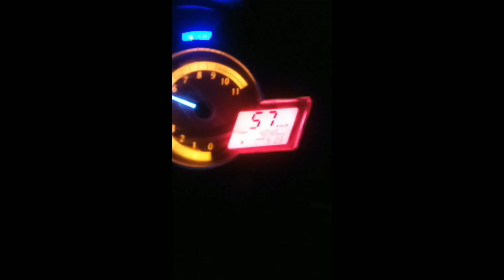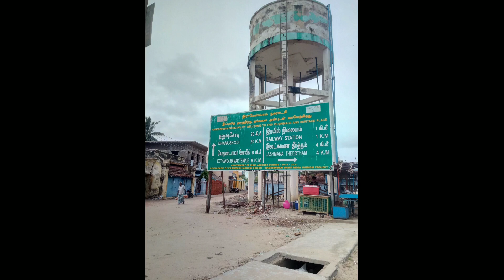Solo 🏍 ride | 150cc Hunk | Rameshwaram | Pamban Bridge | Karaikkudi | Madurai | Pondicherry | BZA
It motivates me to share my new solo riding experiences. Unlike all, I am going to share my trip videos on a normal bike which is Herohonda Hunk 2010 model. Trust me you need not to have a Royal Enfield or KTM Duke. It's all within believe the energy you have in yourself. You can do these kind of trips on normal bike.